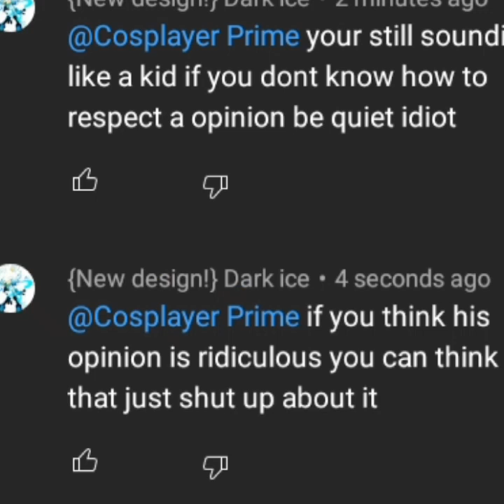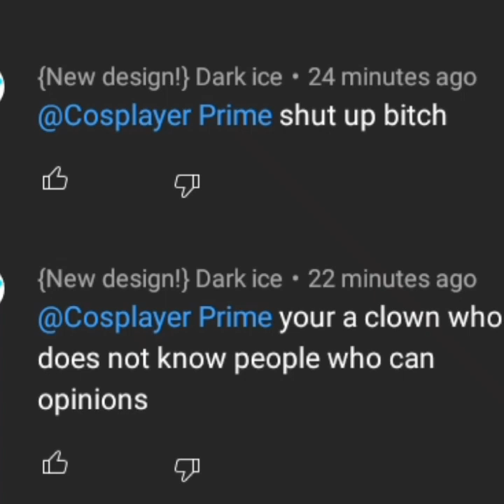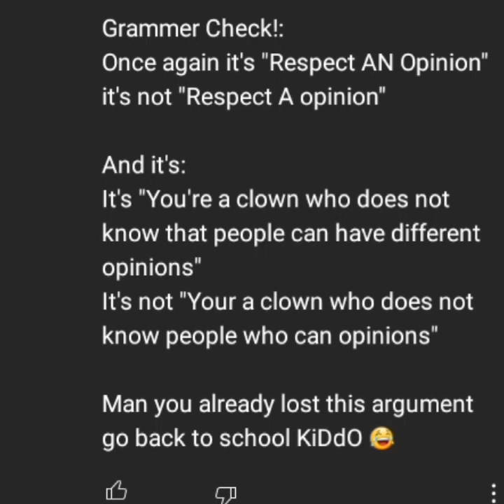Arguing with a Kid Named "Dark Ice"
How old is this kid? 😂